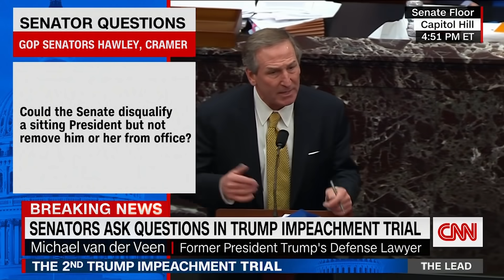Senators ask impeachment lawyers what Trump did during riot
Senators from both sides of the aisle asked the impeachment managers and former President Donald Trump's defense lawyers to account for Trump's actions while the insurrection at the US capitol was in progress.